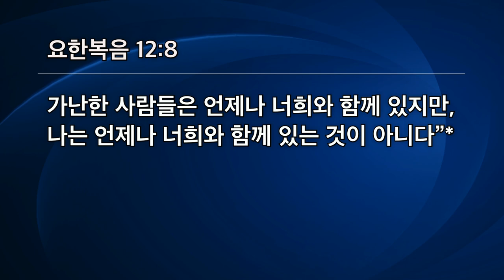[선한목자교회] 주일3부설교 2021년 03월 28일 | 십자가를 귀하게 여깁시다 - 엄재현 목사 [요한복음 12:1-8]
십자가를 귀하게 여깁시다 - 엄재현 목사 [요한복음 12:1-8]